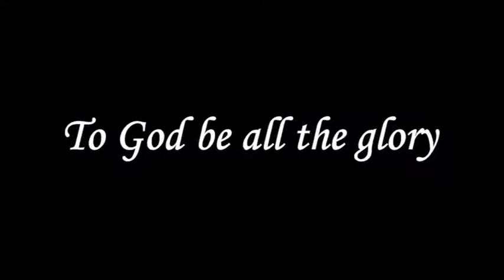My Enemies | என் சத்துருக்கள் | En Sathurukkal | Message | Tam | Pr Robert Simon | Carmel Ministries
Message Title / தேவ செய்தி தலைப்பு: My Enemies | என் சத்துருக்கள் | En Sathurukkal

Message Date / தேவ செய்தி நாள்: 01 August 2016 | 01 ஆகஸ்ட் 2016

My Enemies | என் சத்துருக்கள் | En Sathurukkal | தமிழ் தேவ செய்தி | முனைவர் இராபர்ட் சைமன் | கர்மேல் ஊழியங்கள் | Tamil Message | Pr. Robert Simon | Carmel Ministries